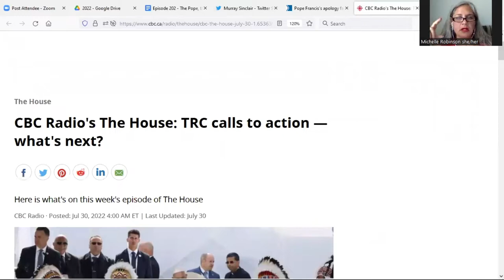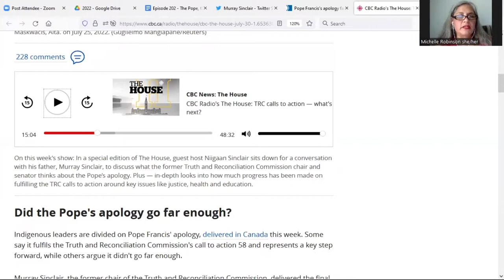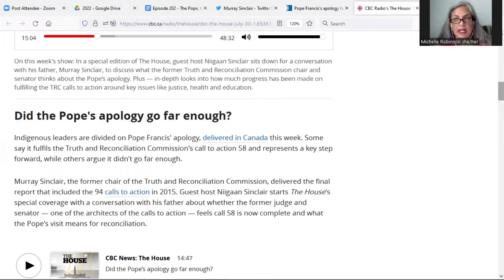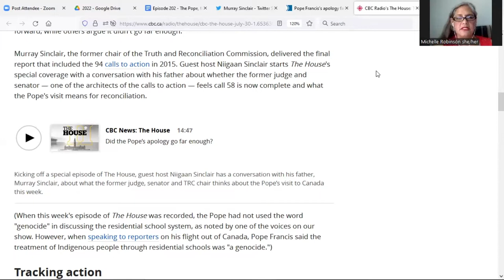The pope, the "Apology" and the Head Dress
The pope came to Canada to (or not) apologize for genocide. Talked about how infuriating it is to see non Indigenous expectations of Indigenous while not taking responsibility on their part.
Niigaan Sinclair and his father Murray Sinclair on the CBC House
Piikani Rodeo - sovereign rez dog

Interested in being part of an Indigenous book club? It’s every second Monday of the month at 6:30pm Mtn online, open to all. Sign up at nativecalgarian dot com and I go live on TikTok at 4pm Sunday’s.

Indigenous women are on the bottom of the socioeconomic ladder because of colonialism, racism, gendered violence and land theft.